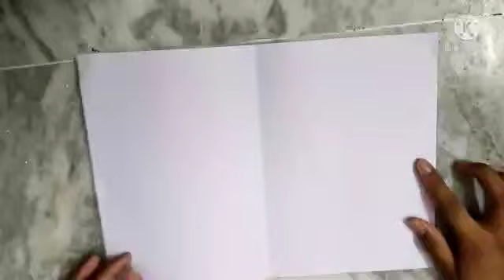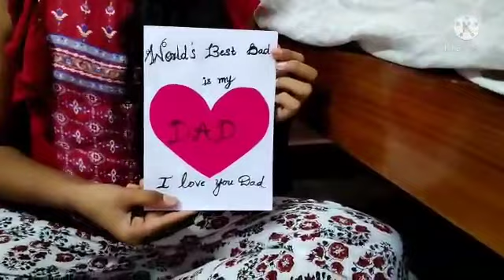Easy , Beautiful , Handmade Greeting card and Wishes from Laasya || Father's Day special Greeting